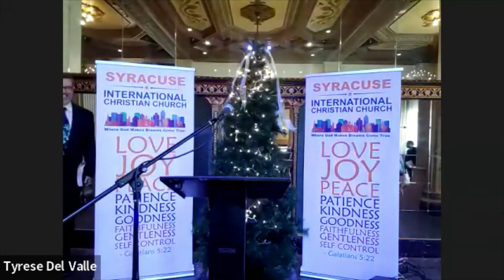More Jesus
Christ Mas Service